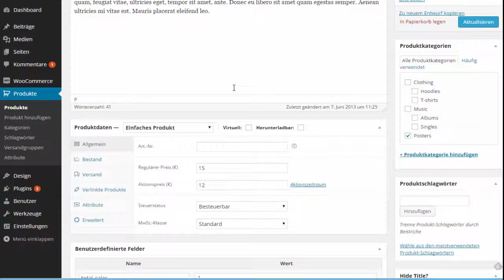Trailer YouTube-Kanal WooExperte.de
WooCommerce eignet sich hervorragend für Einzelunternehmer und kleine Internet-Shops. Dieser Kanal ist für Einsteiger gedacht! Hier erfährst Anleitungen, Tipps und Tricks rund um das WordPress Shop Plugin WooCommerce.